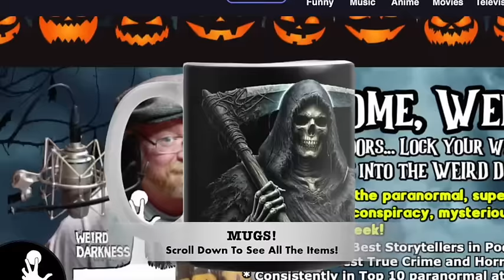“GIANT BUGS AND MANTIS MEN” and More Creepy True Stories!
Darkness Syndicate members get the ad-free version plus all of the artwork created for the YouTube and podcast thumbnails. Click here for the Darkness Syndicate version of this episode

IN THIS EPISODE: When you hear the words “Loch Ness” you immediately think of Nessie – the Loch Ness Monster. But this deep, lengthy body of water in Scotland is known for other strange creatures – including what some are reporting as a giant bird of prey. (Loch Ness Monster-Sized Owl) *** At just 14 years old, Jesse Pomeroy became the youngest convicted murderer in the Commonwealth of Massachusetts. What would drive a boy so young to such brutal crimes? (The Fiend of Boston) *** Weirdo family member Shaylynn Hayworth describes the haunted house she lived in as a child, and the ghostly occurrences that took place in her bedroom at night. (Haunting In My Bedroom) *** When you sit down to a good ghost story, you expect horrors, terrifying encounters, frightening situations… but not all ghosts are malevolent. In fact, some appear to take solace from beyond the grave by reaching out to those still living to help them, even rescue someone or save a mortal’s life. (Ghosts To The Rescue) *** Bugs. Spiders. All manner of creepy crawlies raise goosebumps for many. But even those who have no natural fear of insects might run in terror if they see one the size of a human being. And that is exactly what people around the world have been reporting. (Giant Bugs and Mantis Men)

00:00:00.000 = Title Story Preview
00:03:40.000 = Giant Bugs and Mantis Men
00:31:18.039 = Haunting In My Bedroom
00:36:40.134 = Ghosts To The Rescue
00:49:41.439 = Loch Ness Monster-Sized Owl
00:54:35.448 = The Fiend In Boston
01:01:20.586 = Show Close

“Haunting In My Bedroom” by Weirdo family member, Shaylynn Hayworth